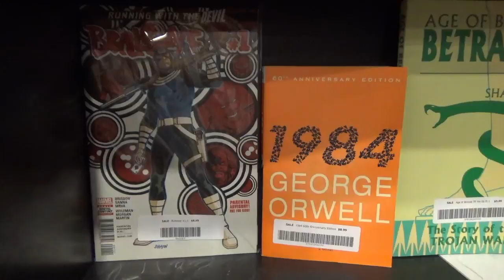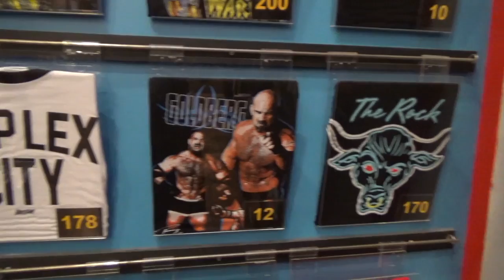NY: roba da nerd passeggiando sotto la pioggia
Venerdì mattina a New York piove ma non ci siamo persi d'animo e abbiamo passeggiato per le strade adiacenti al nostro isolato sino ad arrivare in Times Square. Durante la strada ecco comparire un negozio "nerdico" (il Forbidden Planet) e allora subito dentro e tra fumetti e giochi in scatola sono comparse anche alcune magliette vintage del wrestling.

Il viaggio continua e il momento con le star WWE si sta avvicinando. Tra poche ore c'è il party di lancio del videogioco WWE2K18 e fremo all'idea di poter intervistare campioni come Seth Rollins, Kurt Angle, Finn Balor, AJ Styles, Cesaro e molti altri!